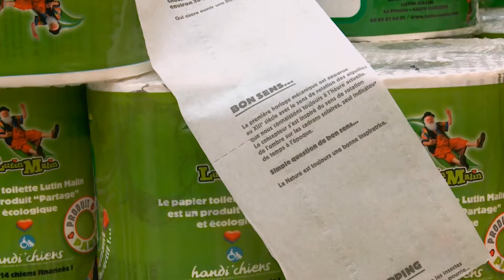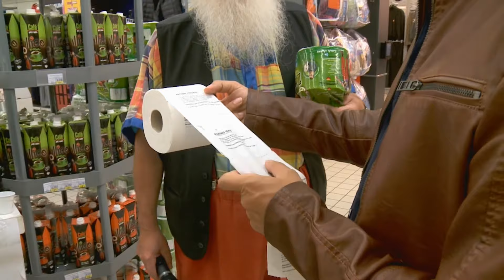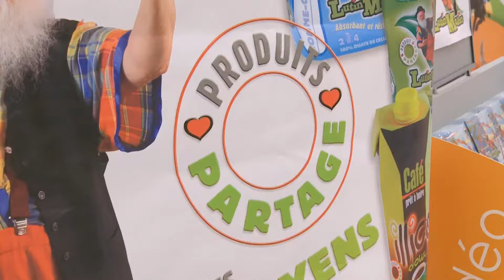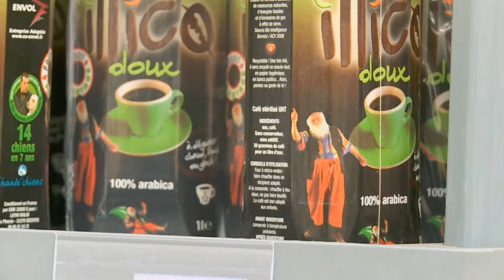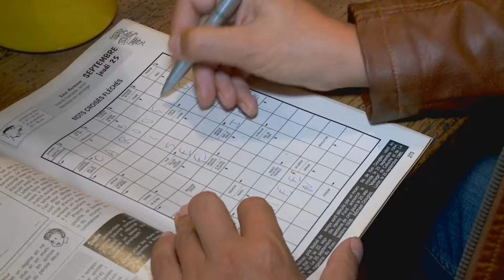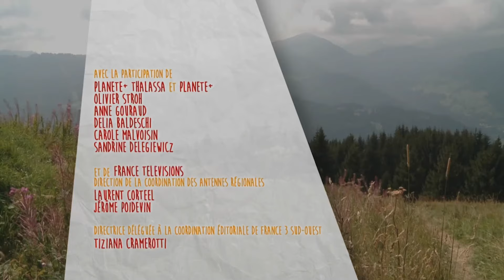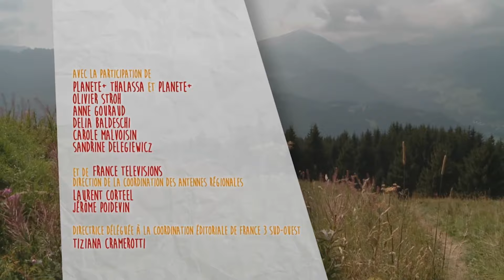Le Tour de FRANCE de nos régions avec Philippe Gougler - Au P'tit Bonheur la France - S3EP2 - CTB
Un tour de France étonnant, dans lequel Philippe Gougler, notre guide, nous donne rendez-vous avec des personnages charismatiques, décalés, surprenants et heureux!

DES DROMADAIRES EN PICARDIE
Olivier possède 4 dromadaires : Effa, schilla, Shuaï et Zuqué qu’il a dressés et qu’il entraîne en Picardie pour le championnat de France de course de dromadaires. Les jockeys de la région, habitués aux chevaux, se forment avec lui… Son but ? Apprendre à faire une course propre, éviter les chutes, ou les changements de parcours ou les abandons. L’exercice est périlleux car le dromadaire a son petit caractère et n’est pas facile à diriger.

UNE CUEILLEUSE EN HIVER
La cueillette est le mode de vie sauvage que Pascale a choisi ; un mode de vie poétique, loin de la vie moderne, dans les Pyrénées. Quand elle cueille, elle goûte, elle caresse, elle froisse… Elle est en « éveil » permanent ; même en hiver sous la neige c’est encore la providence ; pour elle, il n’y a pas de nature morte. Son objectif est de faire comprendre au monde l’importance des ressources sauvages comestibles et valoriser « un mode de vie paléolithique ».

LA JOUEUSE DE LOTO
Isabelle, puéricultrice à Hyères, joue au loto une fois par semaine. C’est une tradition familiale, sa mère lui a transmis le virus quand elle était petite. Avant de s’y rendre, elle fait brûler une bougie blanche pour provoquer la chance. La salle des fêtes du village est pleine et l’ambiance bat son plein ! Pendant le jeu, ses grigris lui tiennent compagnie : le médiator de son mari, le bracelet de naissance de sa fille…

Au P'tit Bonheur la France Saison 3 - Episode 2
Réalisateur(s) : Philippe Gougler
Auteur(s) : Philippe Gougler